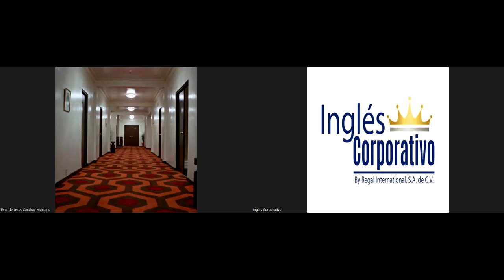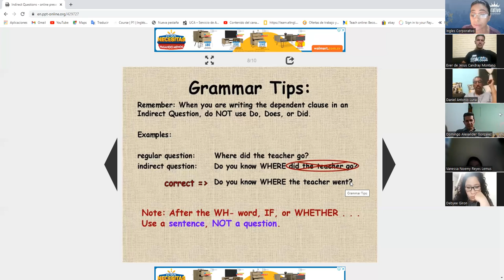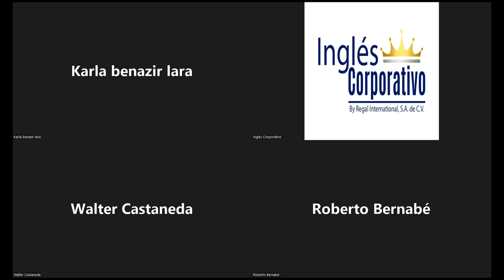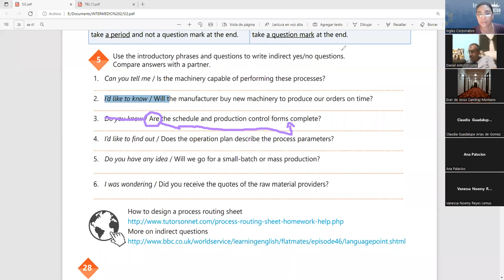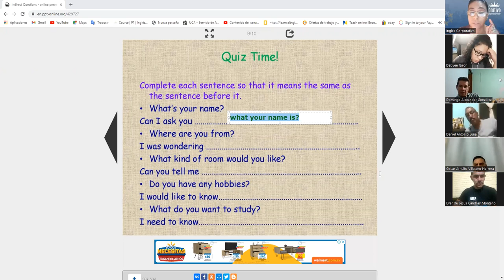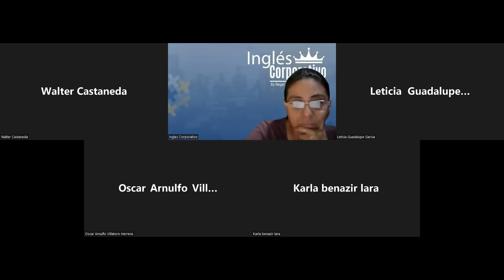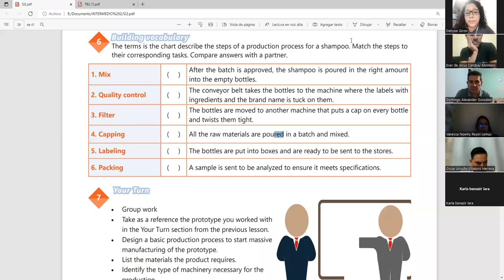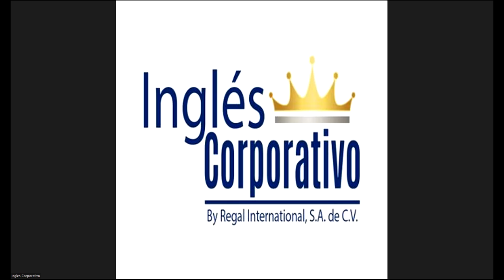Ingles Corporativo-26-5-2022-Indirect questions- Information questions